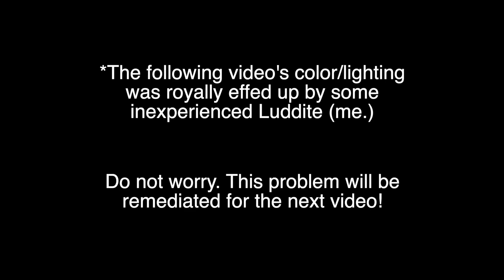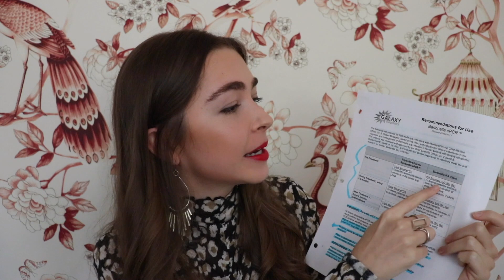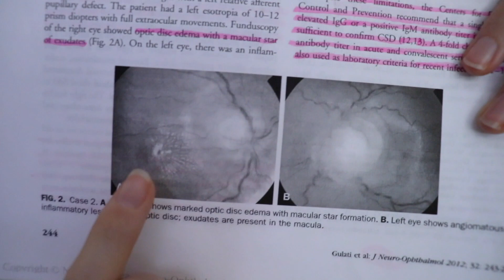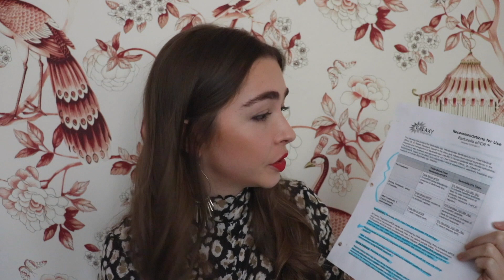What do my titers mean?! And why you shouldn't see an infectious disease doctor: Part 2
✩ 25% of all proceeds go to the Bartonella Project at the North Carolina State University College of Veterinary Medicine.

Every day I post “Bartonella Babe’s Fact of the Day.” To keep up with bbfotd, follow me on: Instagram: @bartonella_babe

Link 2: Long-term serological analysis and clinical follow-up of patients with cat scratch disease

Link 3: Cat Scratch Neuroretinitis: The Role of Acute and Convalescent Titers for Diagnosis
Link 4: Cat-Scratch Disease (Ocular Bartonellosis) Presenting as Bilateral Recurrent Iridocyclitis

High-quality, open access journal articles showing bacteremic patients with no titers, low titers, and/or seroconversion:
1. PCR Amplification of Bartonella Koehlerae from Human Blood and Enrichments Cultures

2. Rheumatological Presentation of Bartonella Koehlerae and Bartonella Henselae Bacteremias: A Case Report
3.Bartonella ssp. Bacteremia in Patients with Neurological and Neurocognitive Dysfunction

4. Hallucinations, Sensory Neuropathy, and Peripheral Visual Deficits in a Young Woman Infected with Bartonella Koehlerae

2. Musculoskeletal Manifestations of Cat Scratch Disease
3. Evidence of Bartonella in 41% of rheumatology patients – Bartonella spp. Bacteremia and Rheumatic Symptoms in Pateints from Lyme Disease-endemic Region

4. Bartonella Species in Blood of Immunocompetent Persons with Animal and Arthropod Contact
5. Neurological Manifestations of Bartonollosis in Immunocompetent Patients: A Composite of Reports from 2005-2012

6. Cat-scratch Disease: An Unusual Cause of Combative Behavior
7. Bartonella and Intraocular Inflammation: A Series of Case and Review of Literature
8. Bartonellosis: One Health Perspectives for an Emerging Infectious Disease